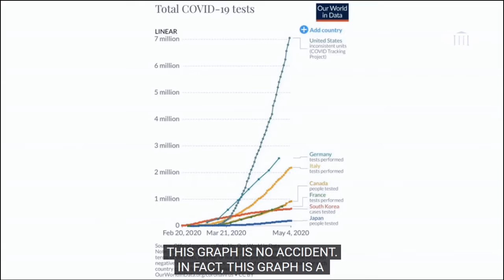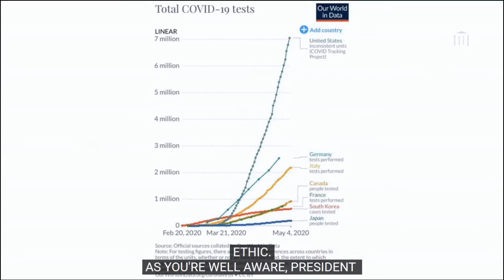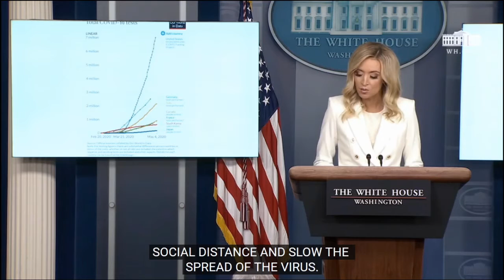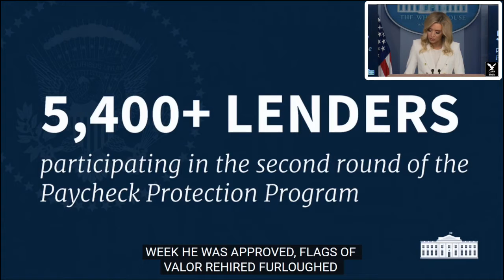Kayleigh McEnany v. White House Press Freakzoids - May 6, 2020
PresidentTrump's supporters miss his rallies, and they'll rue the end of his daily White House CoronavirusTaskForce briefings. Being locked up at home with only re-runs, old movies and replays of sporting events on TV, it could be a long and boring summer if we can't get more of Press Secretary KayleighMcEnany. She rocks!